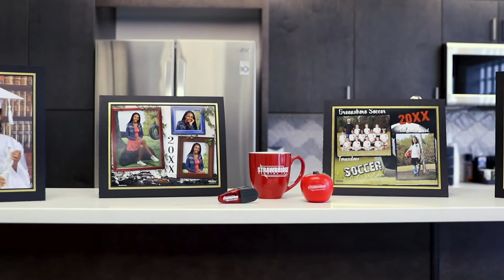Choose Strawbridge Studios for School Pictures & Yearbooks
Partner with Strawbridge Studios to be your school picture and yearbook provider!